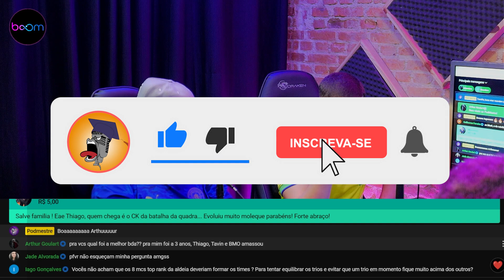APOLLO, THIAGO E BLACKPANTER FALAM SOBRE JURADOS NA BDA7 ANOS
REGRAS CANAL DE CORTES: Postar 48h após nós postarmos no nosso canal de cortes, e colocar todos os créditos na descrição: link do instagram (nosso e do convidado que você pegou o vídeo), e o link da live.

Seja membro deste canal e ganhe benefícios:

Acompanhe também nosso canal Oficial de Cortes:
Cortes do PodMestre

PARCEIROS:
Boom: Agência de planejamento digital focado no Instagram